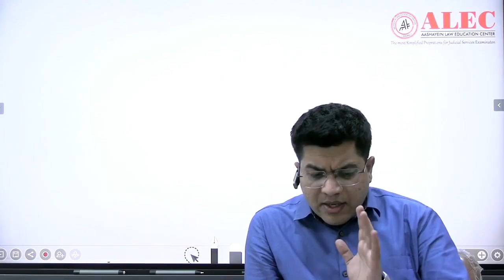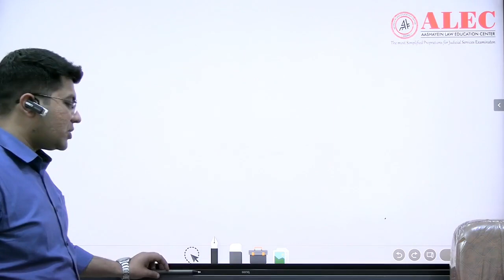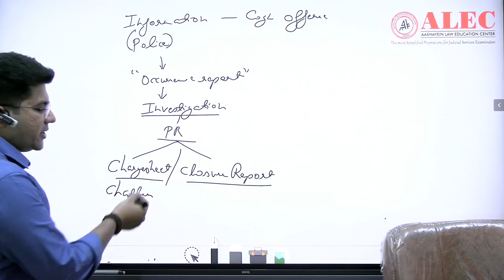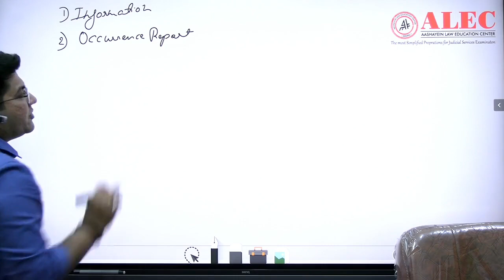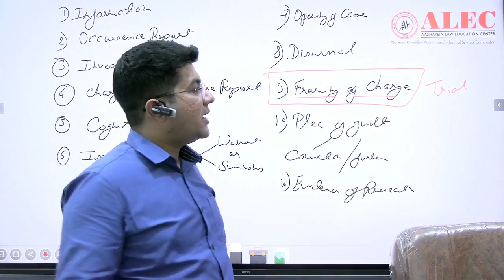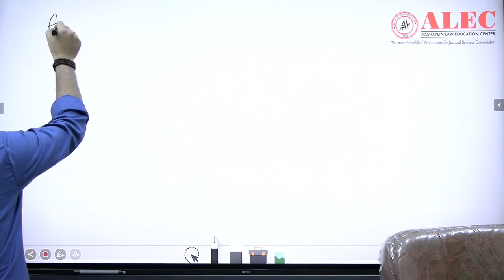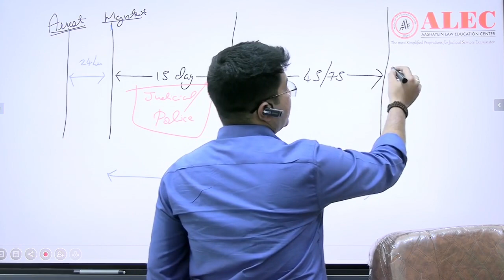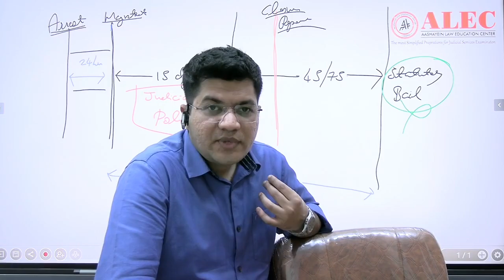Introduction of CrPC | Criminal Procedure Code 1973 | Judiciary Exams | By Nitesh Sir | ALEC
Nitesh Sir from ALEC provides a comprehensive introduction to the Criminal Procedure Code (CrPC) 1973, a fundamental statute governing criminal law in India. Designed specifically for Judiciary Exam aspirants, this video will help you grasp the core concepts, key provisions, and procedural aspects of CrPC that are essential for both the preliminary and mains stages of the exam. Learn how to navigate this vast area of law effectively and enhance your preparation strategy.

What You’ll Learn:

Overview of CrPC 1973: Understand the structure and importance of CrPC in criminal law.
Key Provisions: Breakdown of essential sections relevant for Judiciary Exams.
Preparation Tips: How to approach CrPC for both prelims and mains in Judiciary exams.
Stay ahead in your preparation with ALEC's expert guidance.